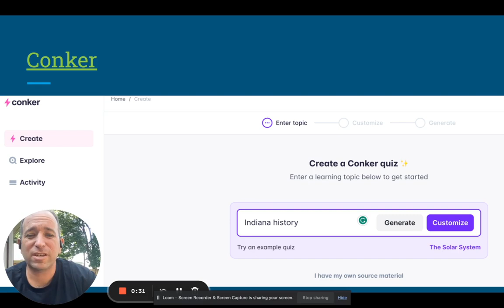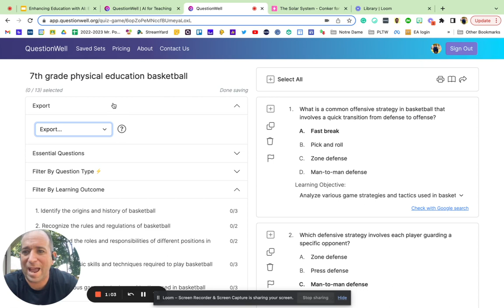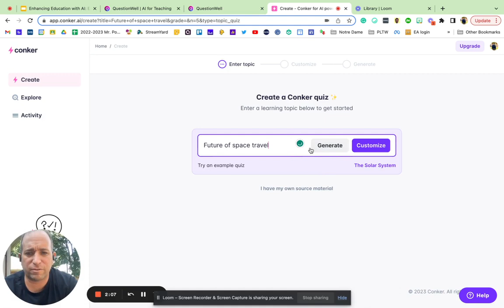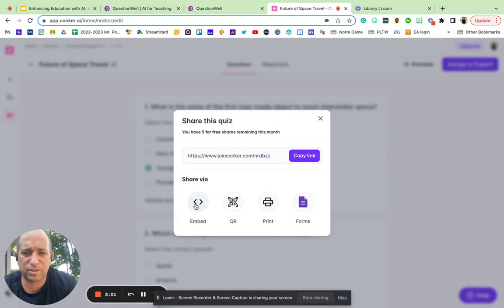QuestionWell and Conker AI for teacher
QuestionWell.org and Conker are two new AI websites for educators to use.